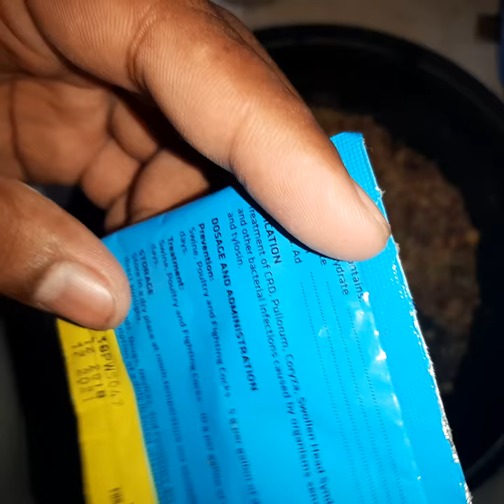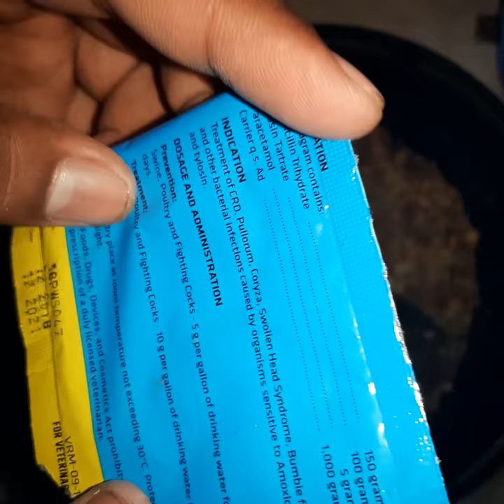Game fowl Chicken Food mix preperation.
Ingridients For Feeds Mixture (part 2)

Sagupaan Ready to Fight
Thunder Bird Platinum
Grind Corn
Skim milk
Thunder Bird Red Cell

Step 1 soak the ready to fight for 4hours
Step 2 rinse the soak ready to fight after 4hours
Step 3 Mix all the ingridients in a container or mixing bowl after mixing. Wait for 2 minuites and your good to go.

Just sharing what i know about keeping fighting cocks. Spred ❤ not hate 😊 peace ✌